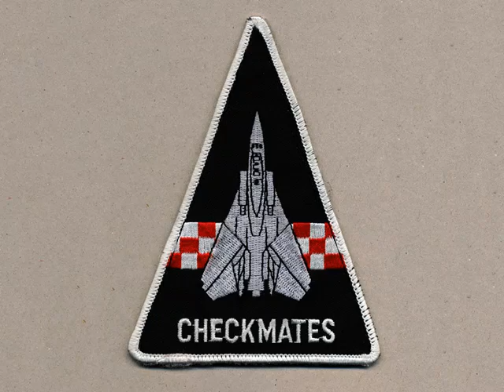Zone 5 - VF-211 F-14A Tomcat above Kuwait with blast of afterburner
December 1997: An F-14A Tomcat of the VF-211 Fighting Checkmates flies above Kuwait City to begin an Operation Southern Watch (OSW) mission. This is 2 minutes of a video that I shot from my F-14; I was a Tomcat RIO. It includes a brief but impressive shot of Zone 5 (maximum afterburner). At this point in the mission we didn't have spare fuel to stay in Zone 5 very long. The Tomcat shown _could be_ NG 111 (BuNo 161624). I think it's a TARPS jet based on what looks like a "Bullwinkle pod," an ALQ-167 jammer on a belly station. In the evening we would sometimes download the pod and use a TARPS jet for a counter-air OSW mission.

I shot this using a small 8mm video camera.